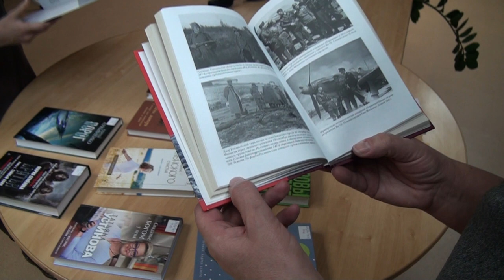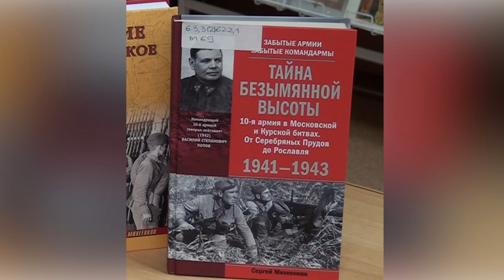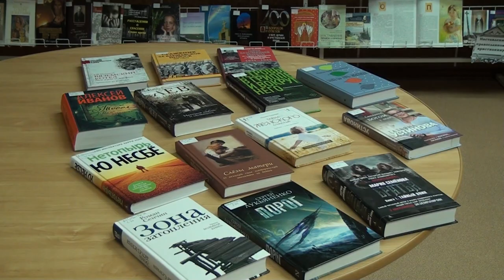Десна-ТВ: Пополнение книжного фонда в центральной библиотеке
Что такое книга? Для кого-то это отличный способ скоротать время, а для кого-то это настоящий друг, встречи с которым ждешь каждую свободную минуту. Книги учат мудрости и воспитывают в нас доброту. В центральной библиотеке Десногорска для каждого читателя найдется тот самый книжный друг.